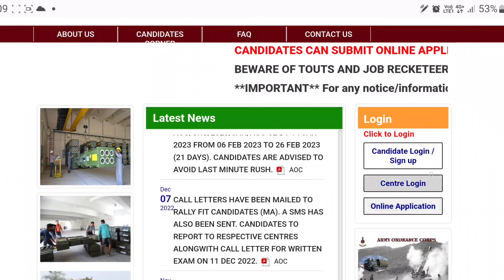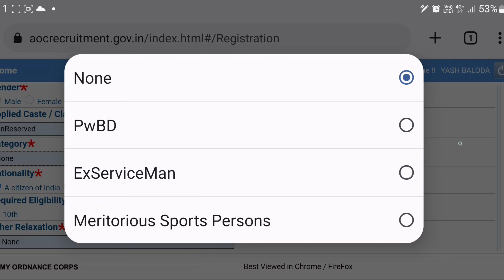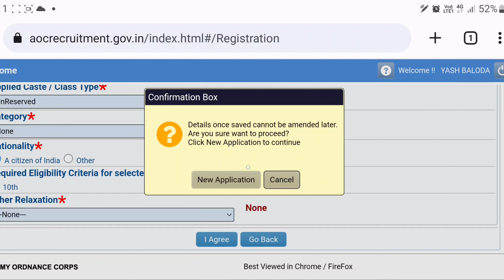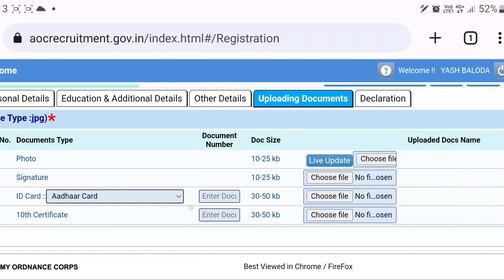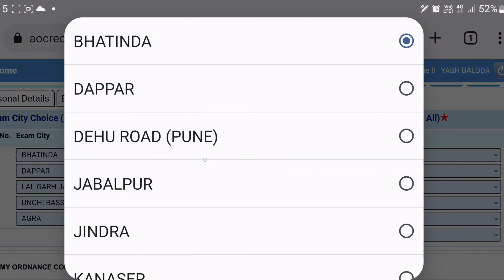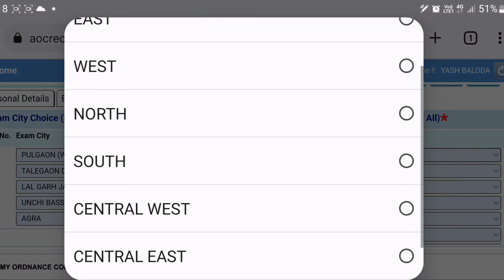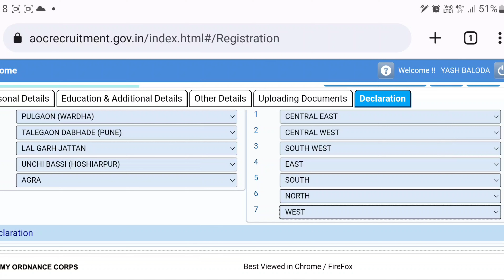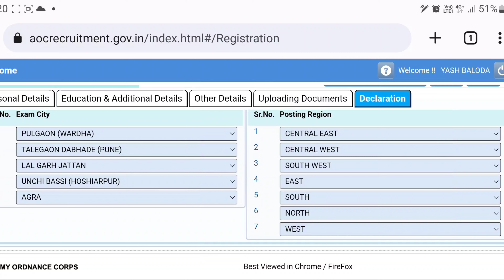AOC Recruitment 2023 Form apply || ऑर्डनन्स भर्ती फॉर्म कैसे भरे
AOC RECRUITMENT 2023 Form apply